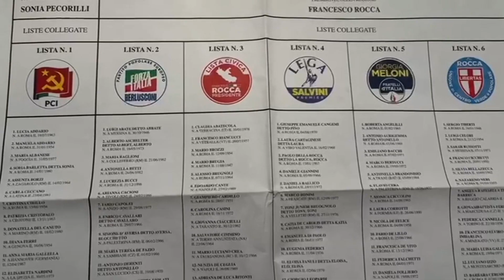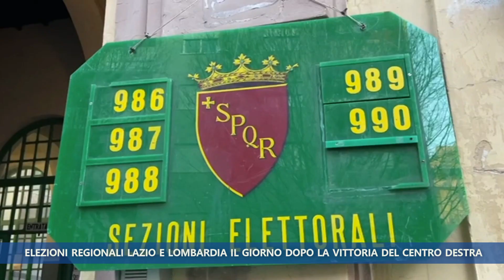Telegiornale del 14 febbraio 2023